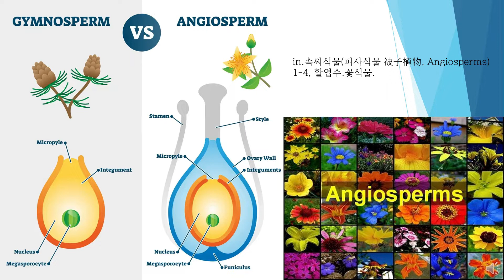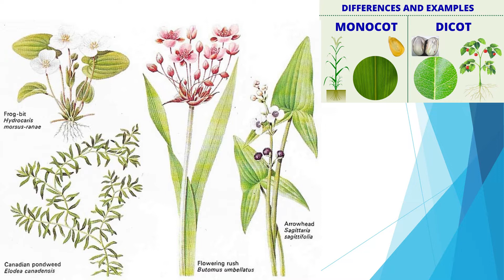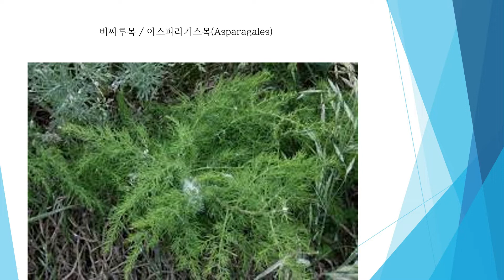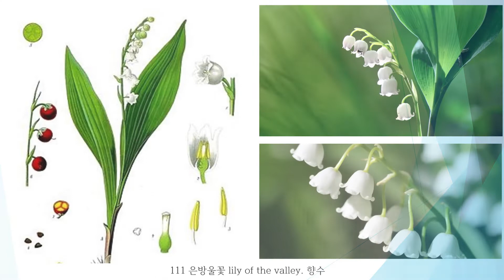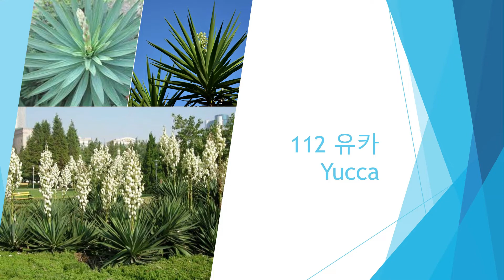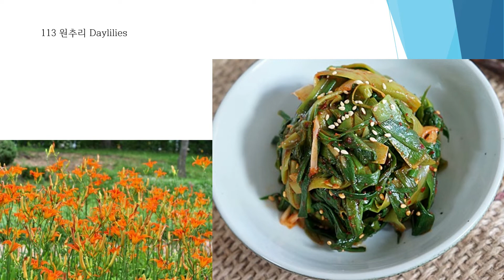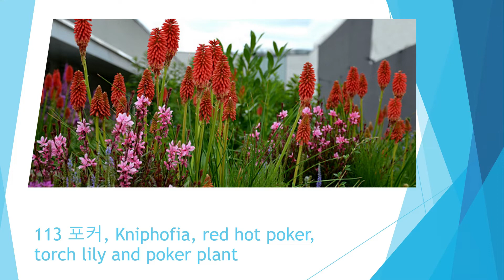Flowers 24H 6AM 1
Flowers with background music